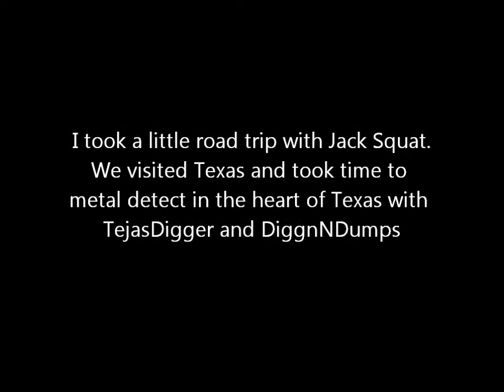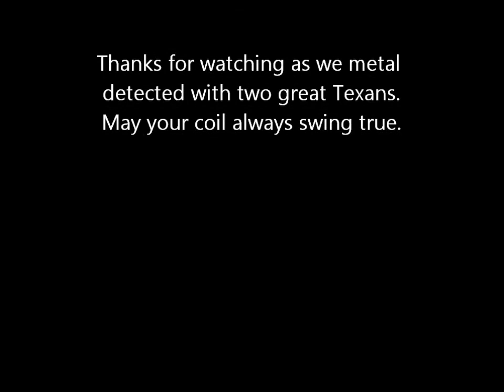Metal Detecting: Texas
Jack Squat and Izman65 visit Texas and metal detect with TejasDigger and DiggnNDumps. Watch as silver and coins are found.